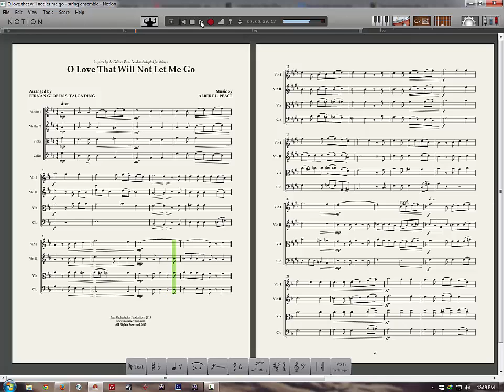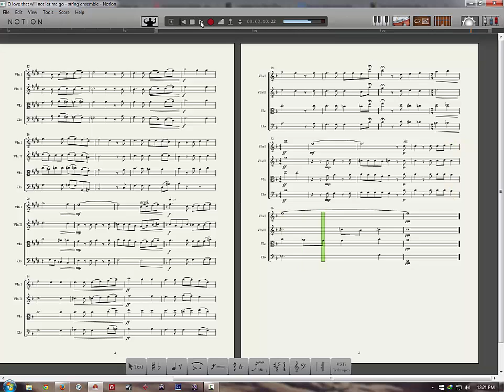O love that will not let me go string ensemble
Inspired by Gaither Vocal Band's version of the hymn O love that will not let me go. I have adapted it to strings and re-arranged it to fit a string ensemble's need. This version has been raised a whole step higher. This is perfect for playing in any church setting or worship gathering.